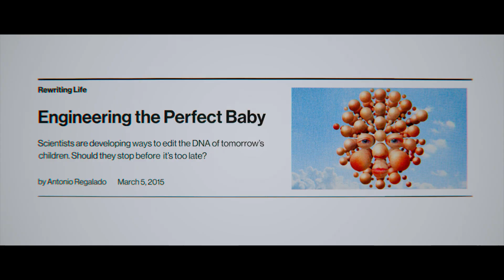HUMAN NATURE | Official HD Trailer (2019) | DOCUMENTARY | Film Threat Trailers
The biggest tech revolution of the 21st Century isn't digital, it's biological. A breakthrough called CRISPR has given us unprecedented control over the basic building blocks of life.

Directed by Adam Bolt.

Human Nature will be released in digital in February 2020.